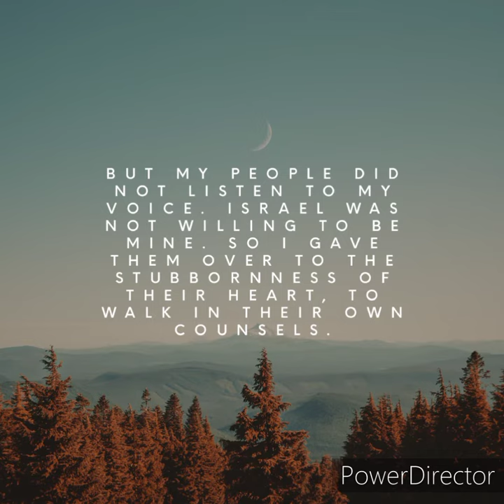Rosh Chodesh Tevet 5783